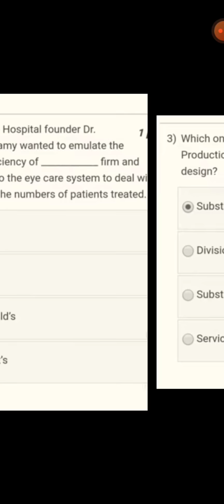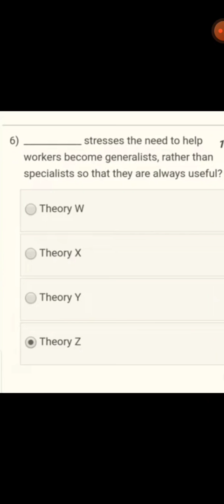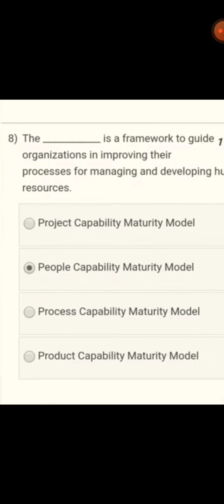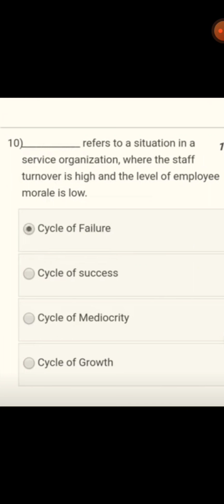💥Managing services | Week 4 Quiz Assignment Solution | NPTEL 2022 | SWAYAM💥💥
COURSE- Managing services
ORGANIZATON- IIT
PLATFORM- SWAYAM

In this video, you can solutions for assignment 4 - Managing services .

COURSE- Training of Trainers
ORGANIZATON- IIT
PLATFORM- SWAYAM

In this video, you can solutions for assignment 4 - Training of Trainers.